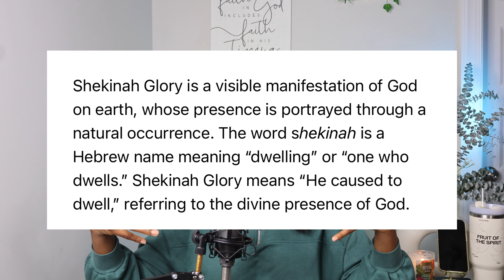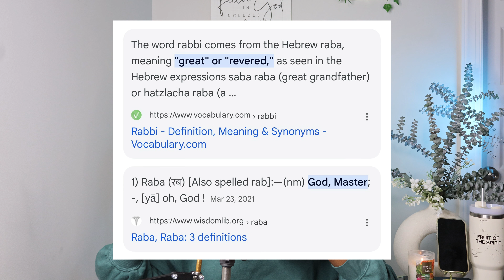How to CLEARLY Hear and Discern God's Voice | Talks With Chi ✨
Do you ever wonder if you're really hearing God's voice, or if it's just your own thoughts? You're not alone! In this video, I'm breaking down simple and practical ways to help you clearly hear and discern God's voice in your daily life. Whether you're looking for direction, comfort, or just a deeper connection with God, I'll share tips on how to cut through the noise, tune into the Holy Spirit, and know when God is speaking to you. Let's grow together in faith and confidence as we learn to recognize His voice.

HELP ME REACH MY GOAL OF 10,000 SUBSCRIBERS BY DECEMBER 2024 ✨.

M O N T H L Y   D E V O T I O N A L ✨

T I M E S T A M P S ✨:

0:00 Introduction 🤍✨
2:40 Back Story + The Topic
        - 6:47 Through His Word ✨
        - 9:27 Through A Knowing ✨
        - 11:48 Through on Audible Voice ✨
        - 13:55 Through Visions & Dreams ✨
        - 17:25 Through Music ✨
        - 18:40 Barriers to Hearing & Discerning ✨
        - 21:17 The Antidote ✨
        - 22:05 Encouragement ✨
23:09 Closing 🤍✨

M Y  P O D C A S T ✨:

Apple: For His Daughters
Also available here on my YouTube under "Podcast"

S H O P ✨:

Amazon Storefront

I love you guys so much! But Jesus loves you more because HE IS PERFECT, and I’m not! 🕊️

2,055 🌱